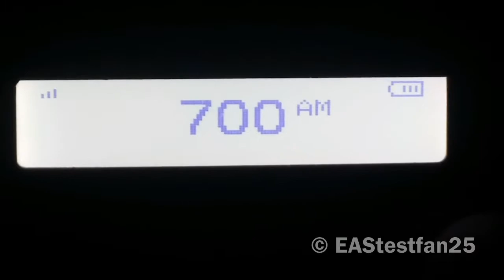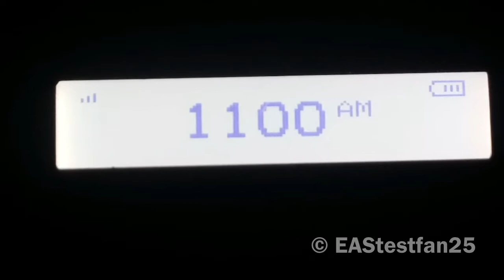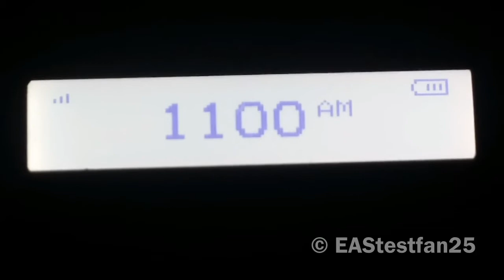Ohio Required Monthly Tests (EAS #944-946)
This is a Required Monthly Test for the state of Ohio that was originated from OH EOC at 3:48 AM EST (2:48 AM CST) on December 12, 2018 and was relayed on all Ohio radio and TV stations.